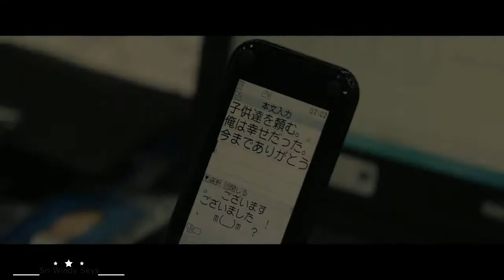2020 Japan Movie - FUKUSHIMA 50 Official Trailer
Fukushima 50 is a 2020 Japanese drama film directed by Setsurō Wakamatsu and written by Yōichi Maekawa. Starring Koichi Sato and Ken Watanabe, it is about the titular group of employees tasked with handling the meltdown of the Fukushima Daiichi Nuclear Power Plant after the 2011 Tōhoku earthquake and tsunami.